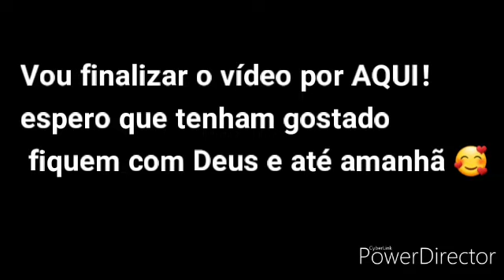NOSSO FINAL DE SEMANA NO SÍTIO 🐄🐓Teve até Hambúrguer Caseiro🍔 Família Moraes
conheça um pouco mais sobre nós e nos sigam no _INSTAGRAN_

QUER NOS ENVIAR ALGUM MIMO? ENTRE EM CONTATO COMIGO PELO *DIRECT DO NOSSO INSTAGRAN*

  Me chamo Vanessa tenho 26 anos, sou casada a 5 anos com o amor da minha vida, e ja passamos por altos e baixos e à 4 anos atraz Deus nos presenteou com um lindo anjo, nosso filho Christian e desde então compartilhamos o prazer de ser mae e pai de primeira viagem, e os desafios tbm, Pois  nosso filho é Especial tem lissencefalia. SOMOS UMA FAMLIA FELIZ, DIFERENTE, MAIS FELIZ !! Quero poder ajudar as outras maes a intenderem este mundo todo especial |Familia Moraes|